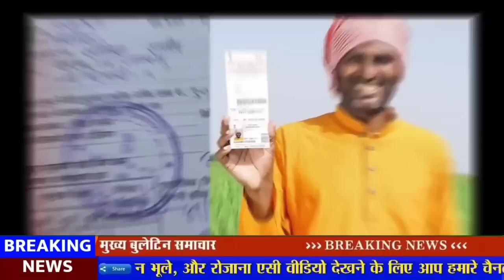Aaj ke mukhya samachar 25 July 2023 | aaj ka taaja khabar | Today Breaking news PM Kisan yojana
आज का मुख्य समाचार | aaj ka taaja khabar samachar | aaj ka news taaja khabar
Today Breaking News25 July 2023 आज के मुख्य समाचार बड़ी खबरें भारत Omicron Delta+ Weather News |
today_breaking_news | khabre
aaj ka taaja samachar news,aaj ka news | breaking news , aaj ki taaja khabar news , आज की ताजा खबरें , aaj ke mukhya taja samachar |25 tarikh ke samachar,pm kisan yojana,आज के समाचार,new samachar

25 tarikh ki khabren , samachar news ,
aaj ke mukhya taaja samachar,25 tarikh ke samachar | modi ke samachar e-shram

आज के मुख्य समाचार25 July 2023बड़ी खबरें Headlines Today Breaking News Weather Maharashtra PM Modi |
आज की न्यूज़ | aaj ki taaja news , aaj ki news taaja khabar |25 tarikh ke samachar ,
25 tarikh ke samachar , आज का समाचार |
25 tarikh ka samachar | aaj ke taaja samachar news | aaj tak samachar , ताजा समाचार , aaj ki taaja news khabar,
25 tarikh ki news , pradhanmantri yojana ,
25 July ki news , pm kisan ka paisa kab tak aayega , kisan | aaj ki khabar | aaj ke taaja news khabar |25 July 2023, taaja samachar | samachar aaj ka | taaja khabar , 25 tarikh ka news | GST , Lpg , mousam
jankari
pm yojana 2023 ,25 tarikh ke mukhya samachar , आज तक समाचार , aaj ke mukhya samachar uttar pr... | आज मुख्य समाचार | aaj ki taji news |25जुलाई के समाचार | aaj ka taaja khabar25 tarikh | 2023 |  jan dhan yojana25 , up ke mukhya samachar , taja samachar | kisan card | kisan samman nidhi ka paisa kab aayega

san 2023,25 june 2023 | tarikh , 2023  |25 Julyka news |25 tarikh ka samachar |25 tarikh ke samachar ka khabren | pm kisan2525th installment date25...
san 2023 , today news 25 July 2023|25 tarikh ki news
today news 25 July 2023

pm kisan ka kaisa kab aayega, e shram card ka paisa kab aayega

sarkari yojna
sarkari nokri
Tsl news dls news breaking news
khad yojna,खाद योजना , mandhan yojna , PM मानधन योजना, GST
आज 25 जुलाई 2023 की ताजा खबर